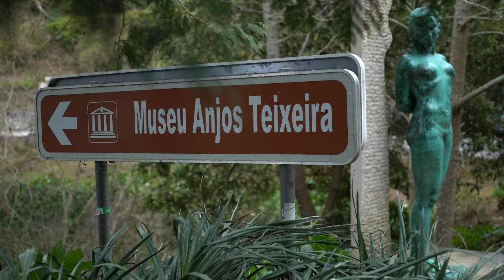Free Stock Footage